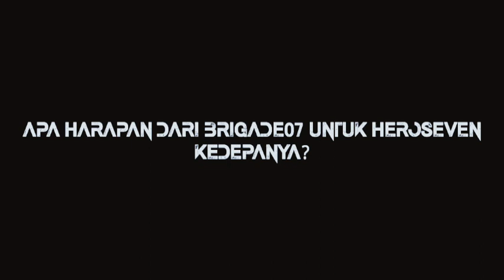Video Recap Meet and Greet Brigade07 #2 at LegipaitII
Camera by @bintangbrilliant
Edited by @bintangbrilliant

Also perform
Brigade 07
One Course
Sunday Funday
Stay Four

20 september 2018
At legipait II